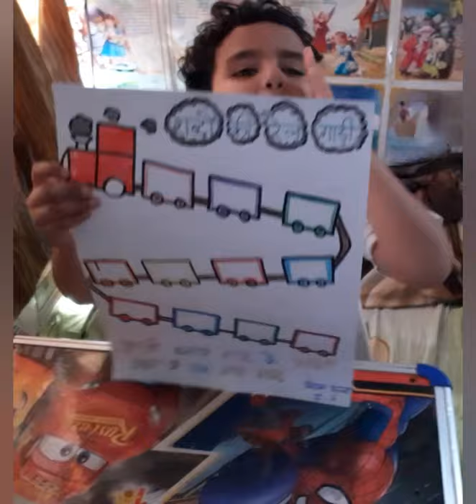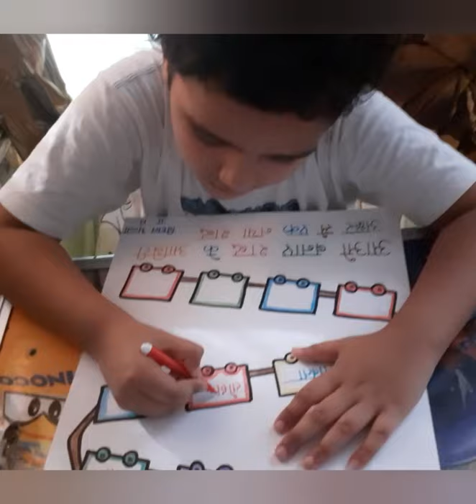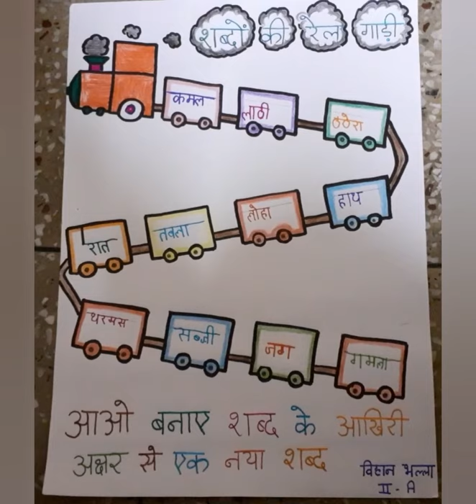#hindidivas activity for kids shabdo ki railgadi #wordbuilding in hindi शब्दों की रेलगाड़ी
make a new word with the last letter of every word and you can make your own train

हर शब्द के अंतिम अक्षर के साथ एक नया शब्द बनाएं और आप अपनी रेलगाड़ी बना सकते हैं